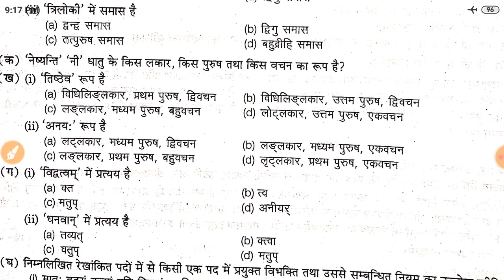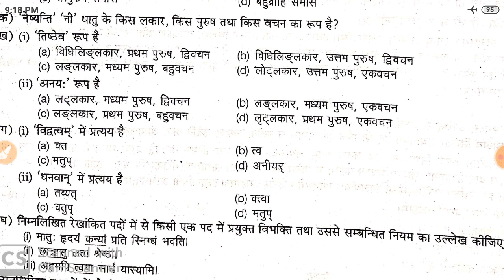महत्वपूर्ण ऑब्जेक्टिव/Important OBJECTIVE question/inter hindi/CLASS 12 Hindi/Gyansindhu Coaching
OBJECTIVE questions for INTERMEDIATE Hindi